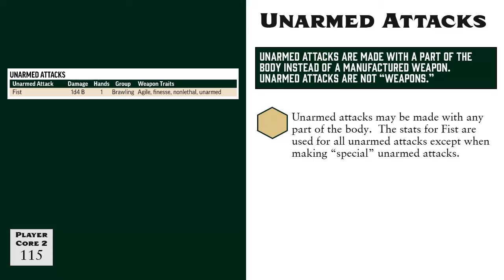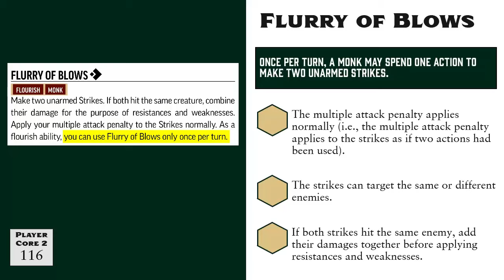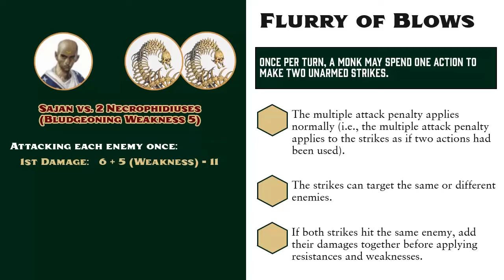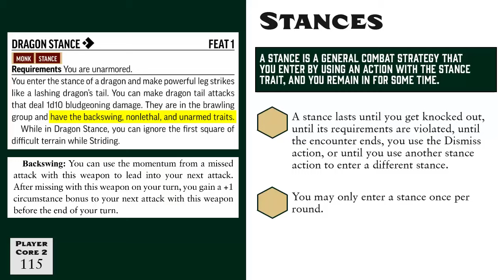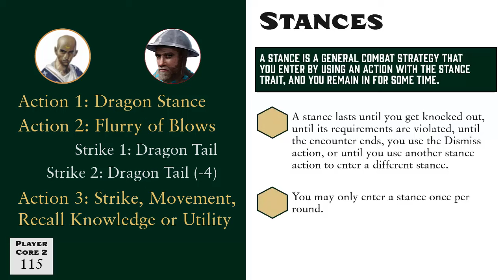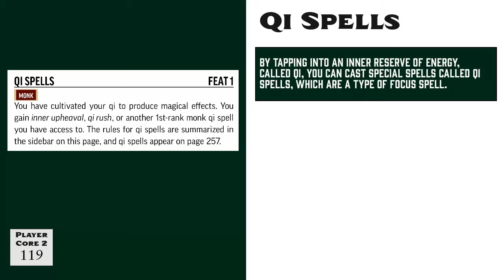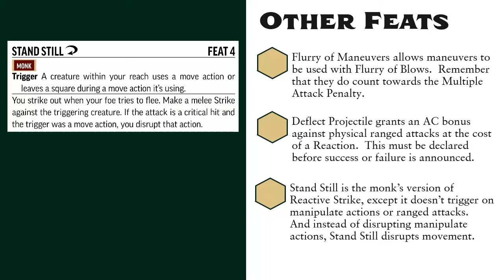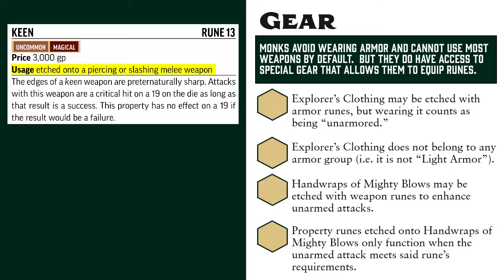How Monk's Played in Pathfinder 2nd Edition Remastered (reupload)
The basics of playing a Monk in Pathfinder 2nd Edition Remastered!

**This is an updated version of a previously published video.  This version corrects some erroneous information regarding the Stand Still feat that was present in the original version (i.e., the Multiple Attack Penalty does not interact with Stand Still).

00:00 Introduction
00:50 Unarmed Attacks
04:37 Flurry of Blows
05:35 Flurry of Blows Example 1
06:08 Flurry of Blows Example 2
06:44 Flurry of Blows Example 3
08:08 Flurry of Blows Example 4
08:52 Mobility
09:38 Mobility Example 1
10:06  Mobility Example 2
10:47 Stances
14:35 Stances Example
16:36 Monastic Archery Stance
17:47 Monastic Weaponry
18:49 Qi Spells
20:41 Other Monk Feats
20:50 Flurry of Maneuvers
21:22 Deflect Projectile
21:49 Stand Still
22:31 One-Inch Punch
22:50 Gear
23:18 Explorer's Clothing
24:23 Handwraps of Mighty Blows
26:31 Close

Thank me with a cup of coffee!

Twitter: @How_Its_Played_ (include the last underscore)